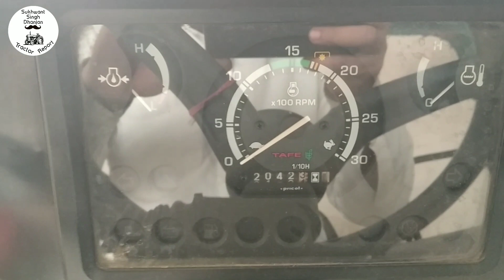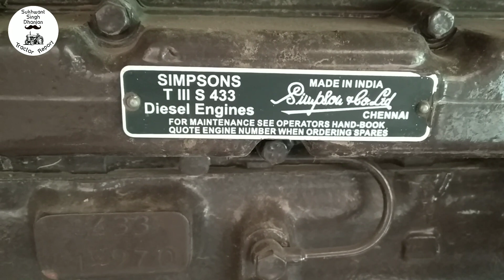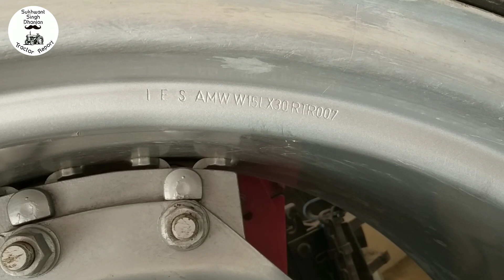TAFE 5900 Di भारत में गजराज क्यूं हुआ बंद सामान मिलेगा या नहीं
TAFE 5900 Di Full Review and Specifications
Mico Pump
Bosch Pump
Inline Pump
Massey 4 Cylinder Tractor